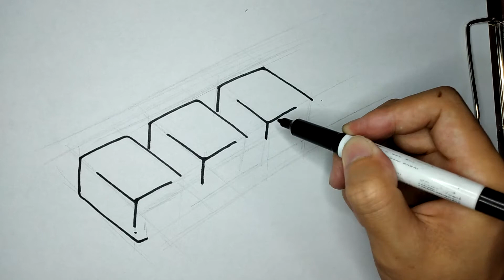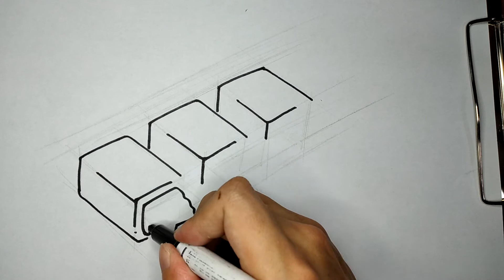How to Draw Plug/Charger